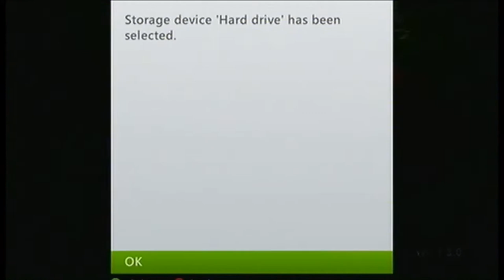BogusLeek Max - Dead Island - First Play